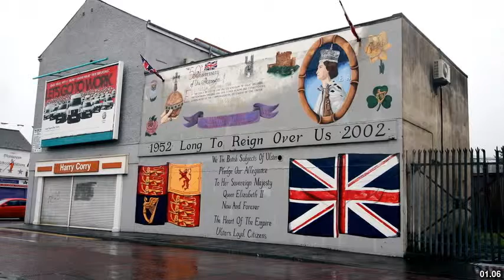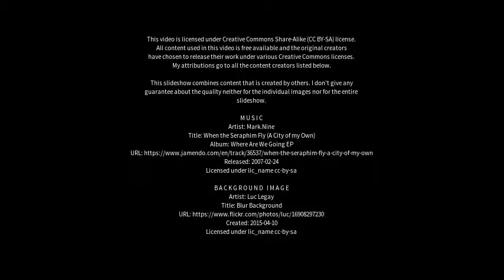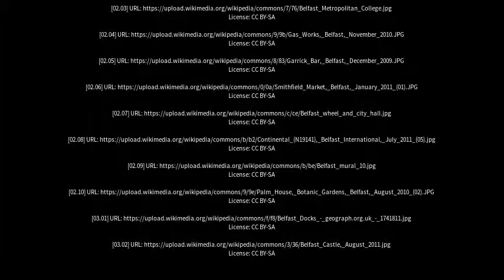Best places to visit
Best places to visit - Belfast (United Kingdom) Best places to visit - Slideshows from all over the world - City trips, nature pictures, etc.